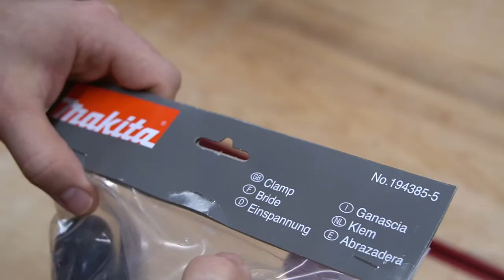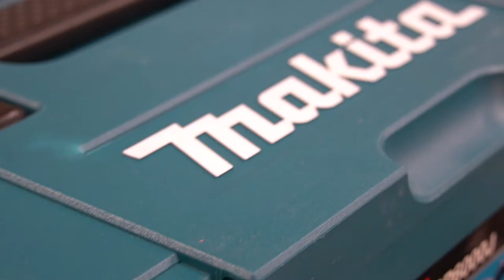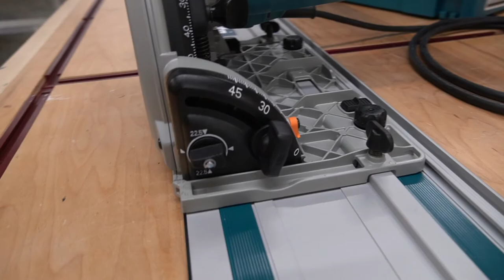Makita track saw unboxing and the ultimate storage upgrade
In this weeks episode we get to unbox our new Makita track saw. I've had a circular saw guide for a year or so now and it served its purpose in the beginning however it is unreliable and I needed something more accurate. I chose the Makita track saw over some of the others (festool was out of my price range).
I used my Shapeoko Cnc to carve out some hooks and an end cap for the tracks to be mounted to the wall. Makita doesn't offer any storage for the clamps for connecting hardware, so I used some Kaizen foam to recreate the holder in the bottom of the sustainer. In my version there is room for extra blades, both clamps, and the connecting hardware (hint hint Makita).
All in all I'm super happy with how this project went and even more happy with with saw itself. If you're on the fence about getting one of these I would say to take the plunge.
Also, a huge THANK YOU to the group of people that chipped in to make this tool purchase possible.